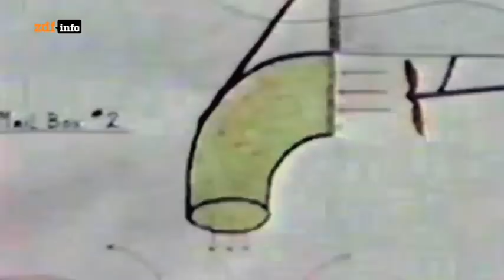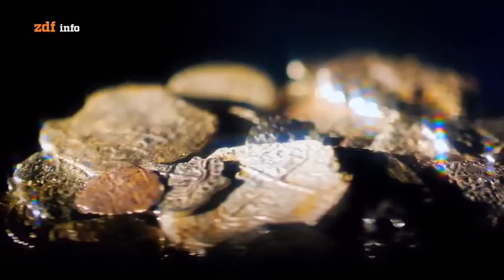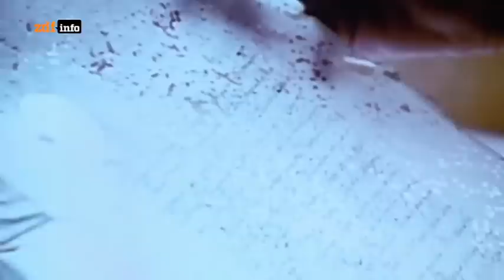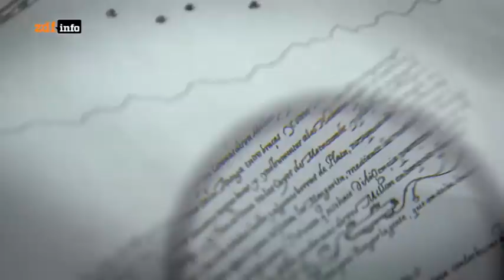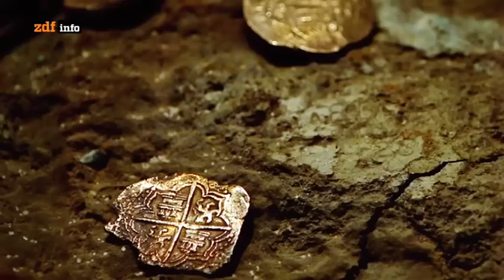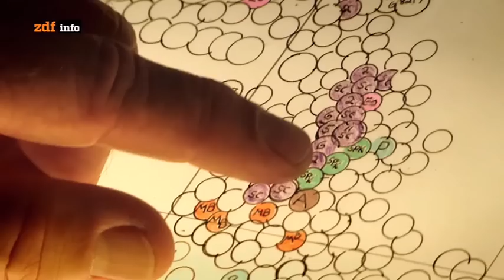Der Schatz der spanischen Flotte - ZDFinfo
Alte Seefahrergeschichten berichten von einer spanischen Galeone voller Schätze, die vor über 300 Jahren vor Florida gesunken sein soll. Mel Fisher brach auf, um das Wrack zu finden. Er war besessen vom spanischen Schatz und widmete diesem sein ganzes Leben.